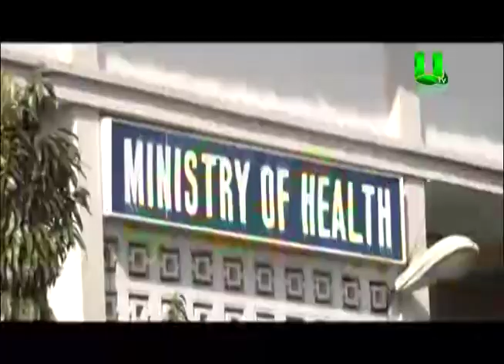Community Health Nurses Storm MoH For Posting